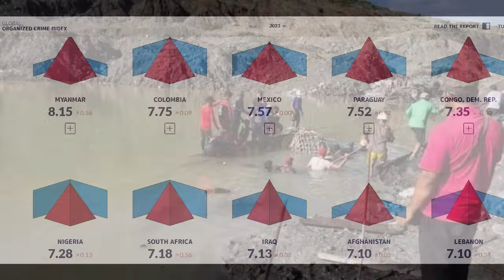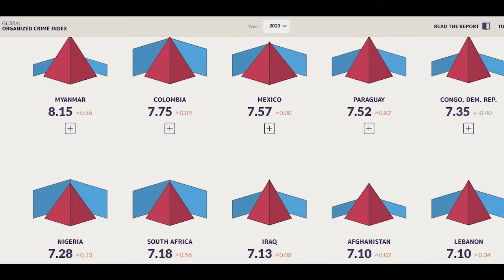𝐉𝐮𝐥𝐲 𝟏𝟕 𝐳𝐚𝐚𝐧: 𝐀𝐀 𝐢𝐧 𝐂𝐡𝐢𝐧 𝐦𝐢𝐩𝐢 𝐥𝐮𝐧𝐠𝐫𝐮𝐚𝐥𝐧𝐚𝐤 𝐚𝐧 𝐭𝐢 𝐬𝐢𝐚𝐭 𝐭𝐢𝐢𝐧 𝐂𝐁𝐂 𝐔𝐒𝐀 𝐢𝐧 𝐂𝐡𝐢𝐧𝐫𝐚𝐦 𝐬𝐮𝐚𝐡𝐬𝐚𝐧 𝐝𝐢𝐧𝐠𝐢𝐧 𝐚𝐧 𝐝𝐢𝐥